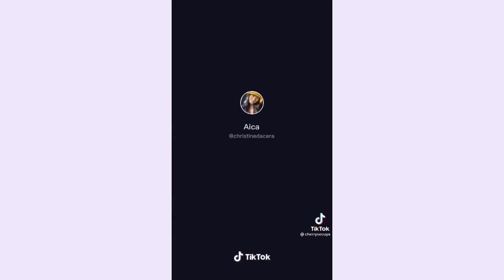Christine Dacera happy moments | FLY HIGH, Christine! 👼✈️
Let's remember her as an inspiration! ♥ FLY HIGH, Christine! ✈️